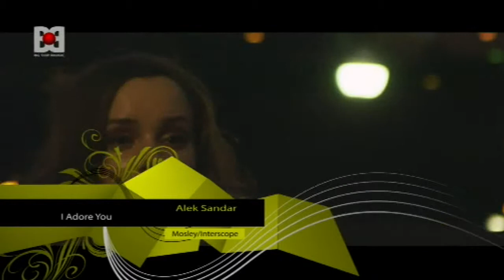Alek Sandar - I Adore You